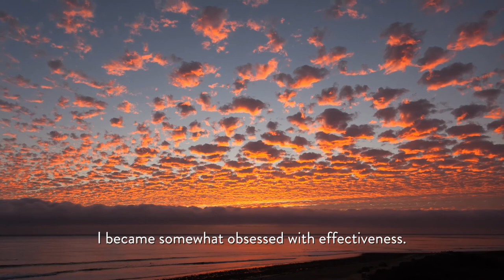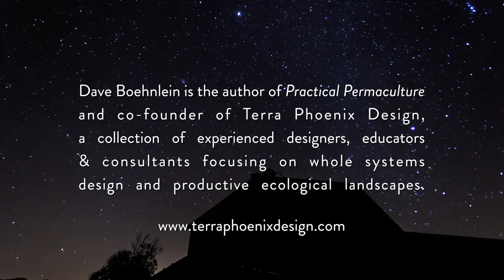Effective Design with Dave Boehnlein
Produced with assistance from PINA’s 2019 Media and Communications Design Prize. Permaculture Institute of North America (PINA) offers pathways to professional development for graduates of the Permaculture Design Course. We work to elevate the role of permaculture in society, to create work in the field, and to focus attention on the urgent need and the solutions we carry for land and climate repair to support communities at risk.
PINA.in

Dave Boehnlein is the author of Practical Permaculture and co-founder of Terra Phoenix Design, a collection of experienced designers, educators & consultants focusing on whole systems design and productive ecological landscapes.

The core of our team is drawn from the Bullock’s Permaculture Homestead, a 30 year organization and a pioneering collective in the field of ecological landscape design.